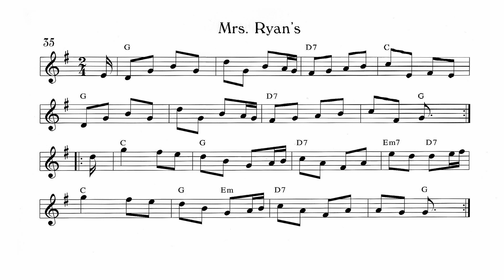35.- Mrs. Ryan's